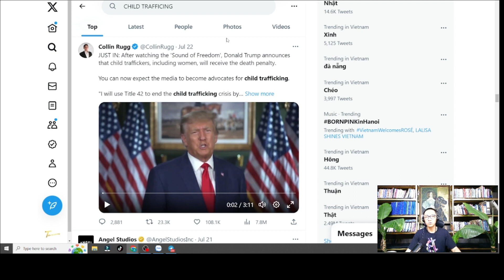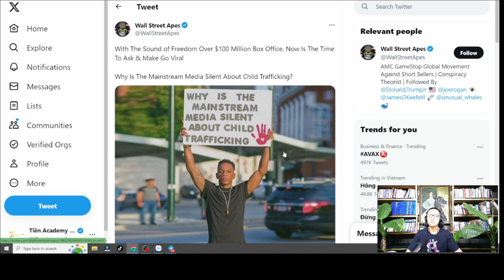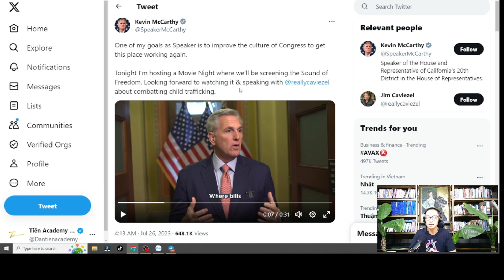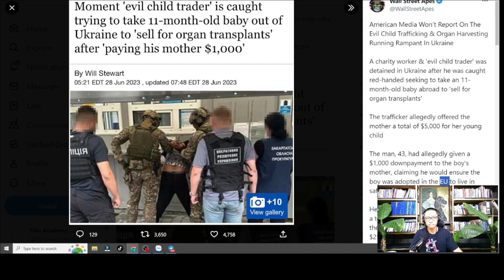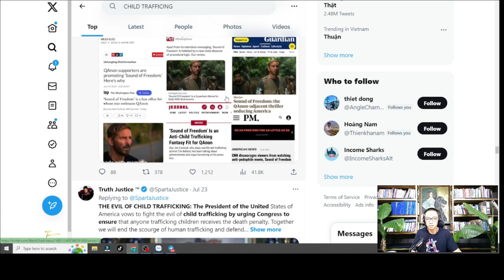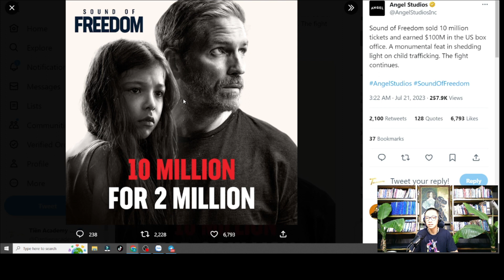Bí mật đã được tiết lộ! CẢNH BÁO: KHÔNG DÀNH CHO TRẺ EM!!! HÃY CHIA SẺ CHO MỌI NGƯỜI BẠN BIẾT.